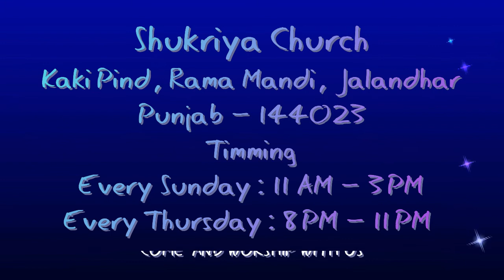Yeshu Ji Mainu Massah Karo || Shukriya Church | Live Worship Song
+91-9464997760